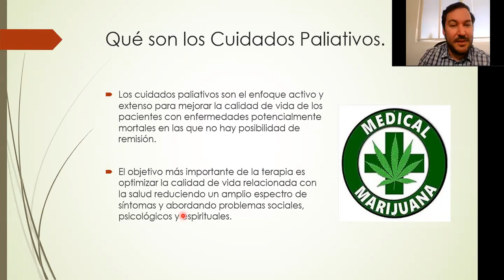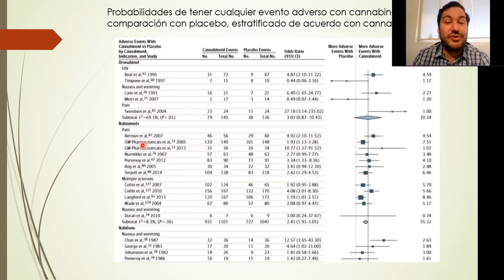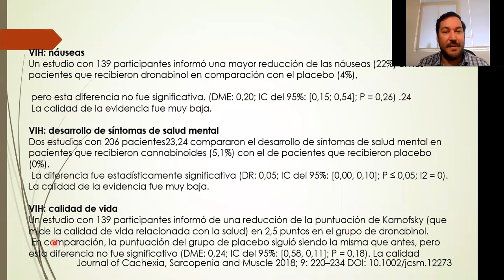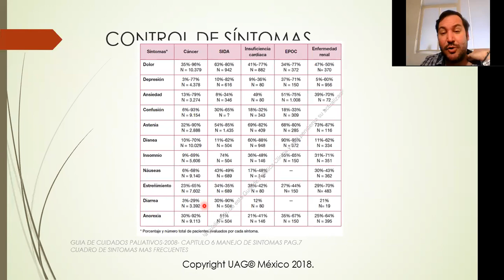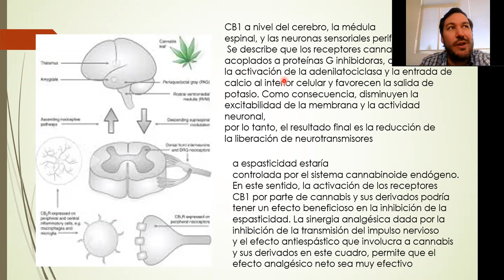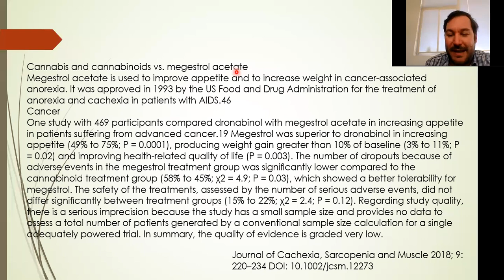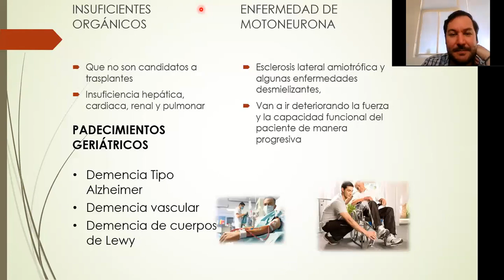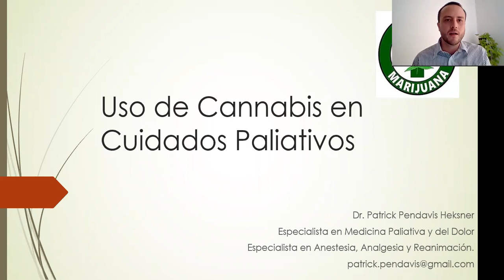Uso de Cannabis en cuidados paliativos con el Dr. Pendavis Heksner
¿Qué son los cuidados paliativos?, control de síntomas, etc.